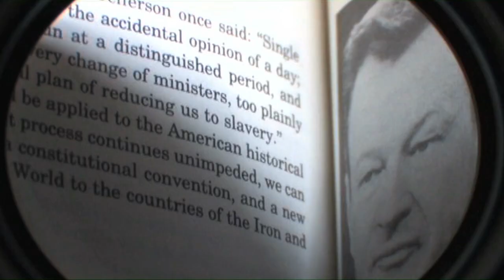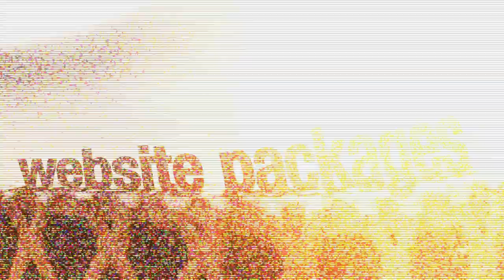Film Reel of Matthew J. Beard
and Matthew J. Beard give you corporate promos, documentary films, digital animation for video, weddings, non-profit promos, website video packages, and more